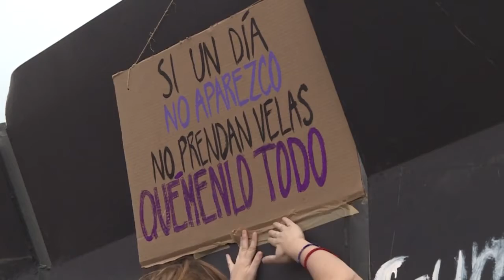Marchas, murales y reclamos en día internacional de la mujer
De México a París, mujeres de todo el mundo se movilizaron de distintas formas reclamando el fin de la violencia doméstica y defendiendo sus derechos, en el Día Internacional de la Mujer.  Video AFP